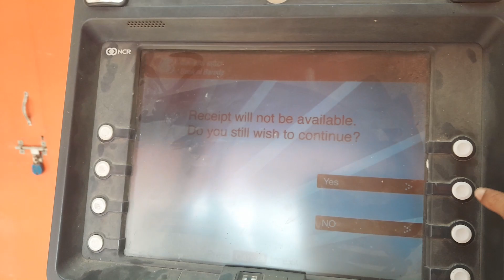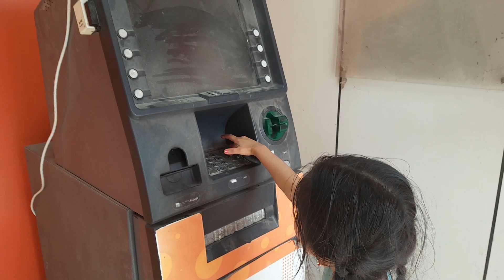Wonder girl withdrawing money from ATM.